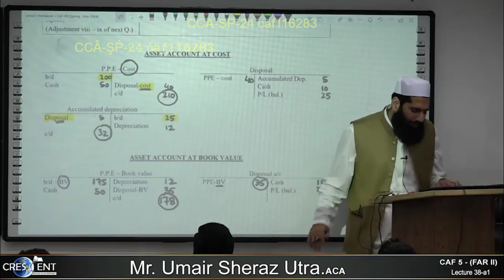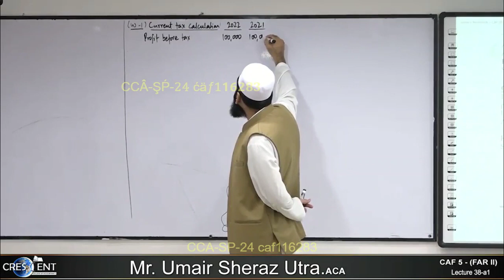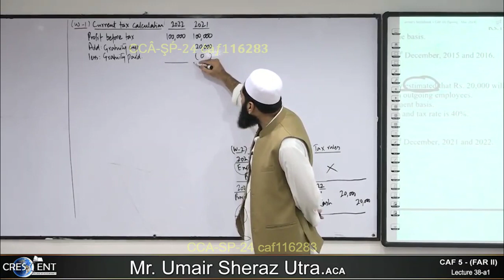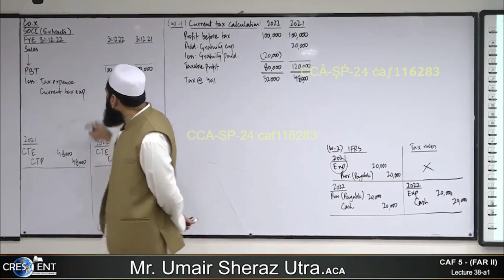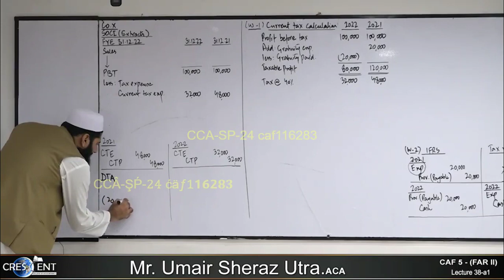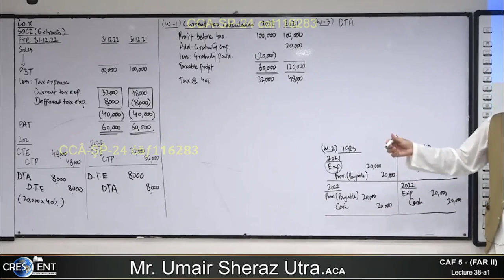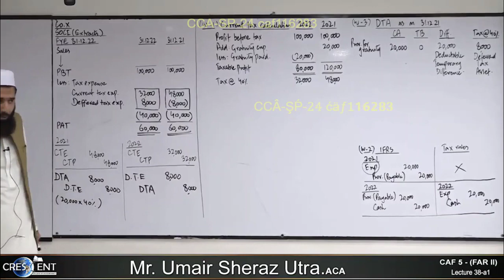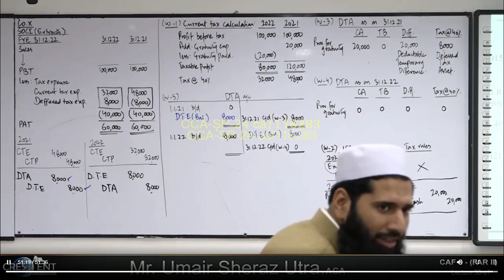CAF 05 - FAR-2 | LECTURE.38 a1 | SIR Umair Sheraz | MARCH 24